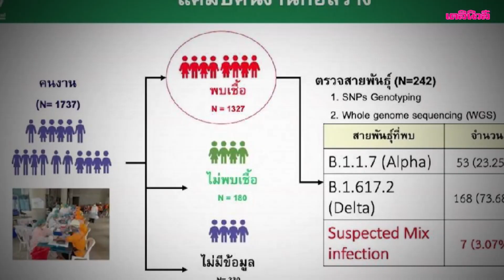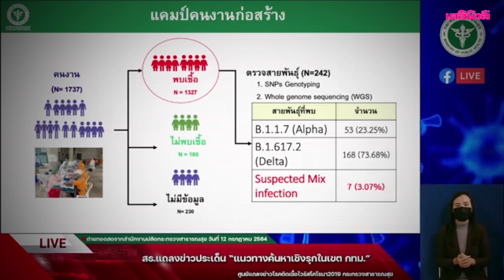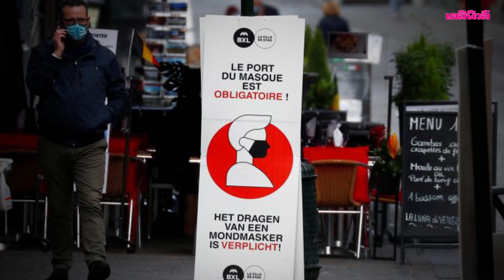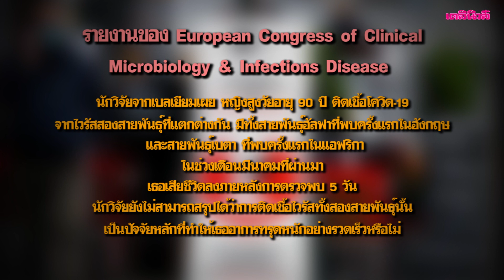ห้ามกระพริบตา ! “โควิด” สายพันธุ์ผสม หวั่นกลายเป็นไฮบริด “เชื้อดุ-รุนแรง-ดื้อยา” | เดลินิวส์